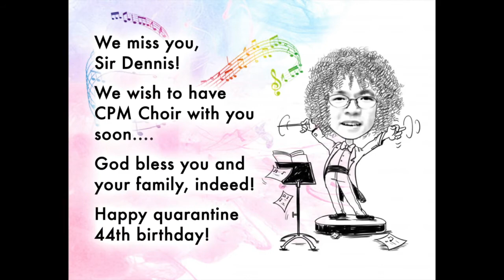DENNIS GREGORY SUGAROL: Best Maestro in the World